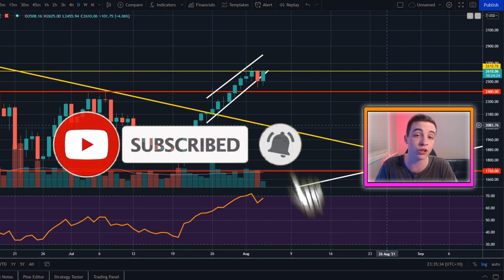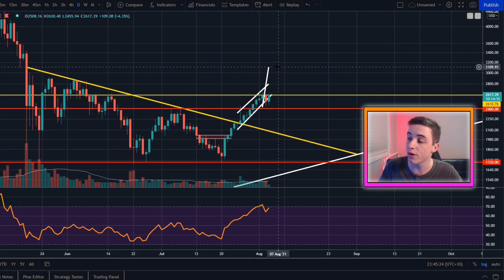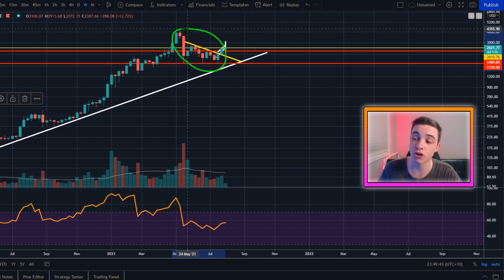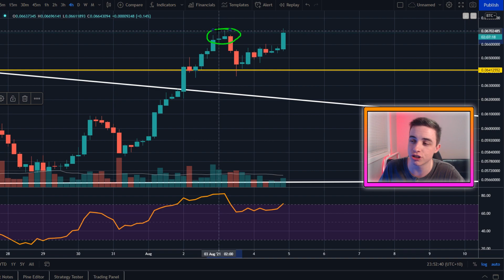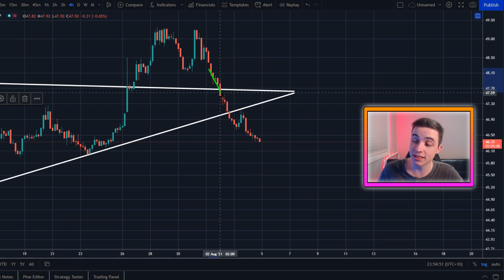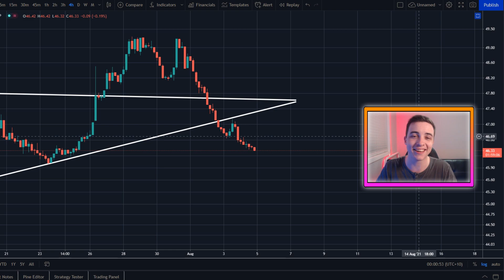HUGE ETHEREUM BREAKOUT NOW (must watch)!! ETHEREUM PRICE PREDICTION, ETHEREUM NEWS TODAY (explained)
Welcome back to the Crypto World channel! In this video I reveal my next Ethereum Price Targets and my Ethereum Strategy! Make sure to watch the WHOLE video so you don't miss out on this valuable information!!

Timestamps:
Intro 0:00
Ethereum Price Targets 1:06
Ethereum VS Bitcoin 8:44
Bitcoin Dominance 10:56